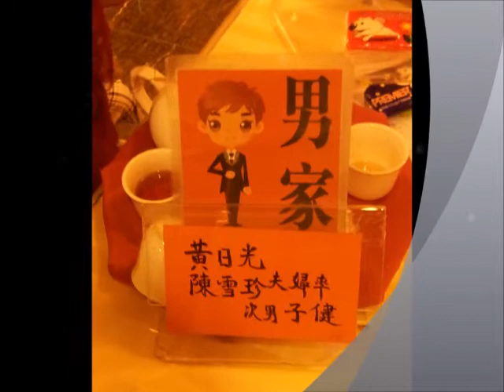Mun Yee & Chi Gent Wedding Dinner (6.11.2011) @ Choi Wah, Kepong.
Thanks Mun Yee and Chi Gent for inviting us to your wedding dinner held in Kepong, Kuala Lumpur, and happy gathering for all Mun Yee's best sister and partner.